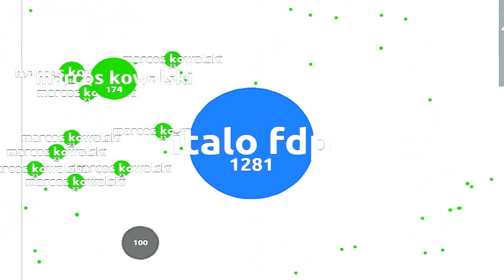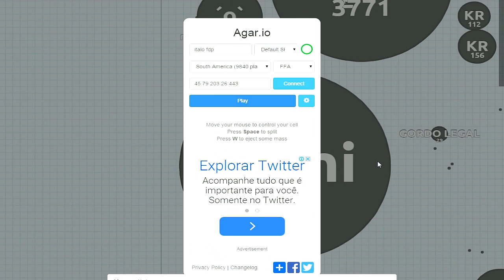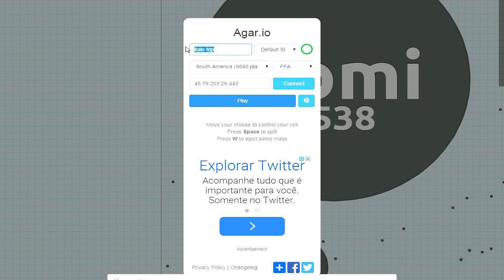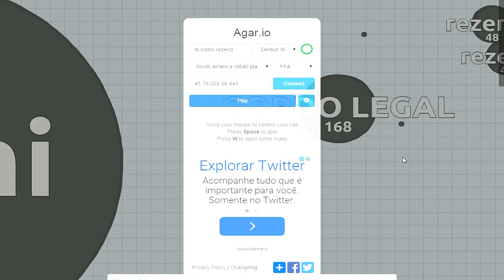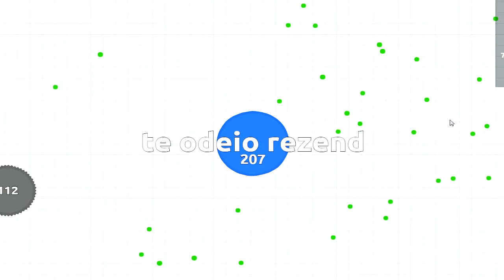BRIGUEI COM O REZENDE? - AGAR.IO